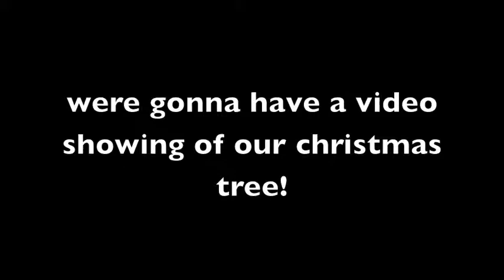Sorry...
Just letting you know. This is dumb and old.